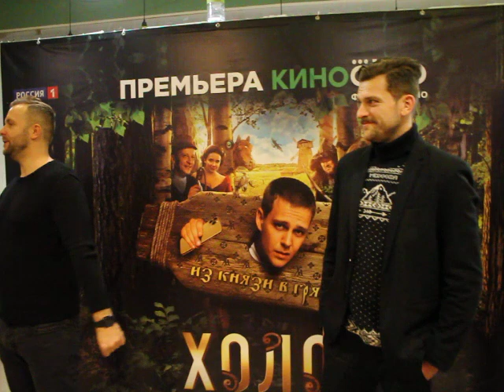КИРИЛЛ НАГИЕВ И КЛИМ ШИПЕНКО ПРЕДСТАВИЛИ В ПЕТЕРБУРГЕ НОВУЮ КОМЕДИЮ «ХОЛОП»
25 декабря в кинотеатре Объединенной сети «Кино Окко» - «Формула Кино Галерея» состоялся премьерный показ новой комедии «Холоп».
Гостям премьерного показа в Санкт-Петербурге картину лично представили режиссер Клим Шипенко и актер Кирилл Нагиев.

Петербургскую премьеру посетила мама Кирилла Нагиева и экс-супруга Дмитрия Нагиева, радиоведущая, писательница Алиса Шер.

Билеты на премьерный показ доступны на сайте Объединенной сети кинотеатров «Кино Окко» («Синема Парк» и «Формула Кино»).

Новая комедия «Холоп» расскажет историю эгоистичного «мажора» Гриши, который в один не очень прекрасный день после аварии приходит в себя… в 1860 году в барской усадьбе. Теперь он – обычный холоп без связей и связи: о смартфонах здесь не слышали, а все вокруг него – крепостные. Грише предстоит пройти непростой путь, чтобы из наглого сынка богатых родителей превратиться в человека, который умеет ценить простые вещи, умеет дружить, ну и, конечно, любить.

Клим Шипенко, режиссер-постановщик:

«О проекте я узнал года 1,5 назад. Мой продюсер и партнер Эдуард Илоян посоветовал обратить на него внимание, он хотел, чтобы я снимал картину. Концепт меня заинтересовал: как молодого человека пытаются перевоспитать весьма необычным и даже радикальным способом. Я такого раньше не видел, мне это очень понравилось. К тому же я еще не пробовал себя в комедии в чистой форме, и сценарий показался мне подходящим для дебюта в жанре. Тем более, я оказался в замечательной компании – с лучшими авторами Comedy Club, с продюсерской командой Yellow, Black & White».

Кирилл Нагиев, актер:

«В один прекрасный день, рано утром, когда я был в Петербурге, мне позвонили от Клима и спросили, могу ли я в этот же день приехать на пробы. И вечером я уже был в Москве. Сразу же прошел пробы и на следующий день стал сниматься в фильме, чему я был несказанно рад.

На площадке было очень интересно, с ребятами мы подружились сразу и до сих поддерживаем связь. Для роли мне пришлось учиться скакать на коне. Я каждый день подкармливал его, чтобы он ко мне привык. Приносил ему яблочки, и в итоге конь стал ко мне добрее».

Жанр: комедия

Продюсеры: Эдуард Илоян, Таймураз Бадзиев, Вячеслав Дусмухаметов, Виталий Шляппо, Денис Жалинский, Алексей Троцюк, Вадим Верещагин, Рафаел Минасбекян.

Режиссер: Клим Шипенко

Автор сценария: Дарья Грацевич, Антон Морозенко, Дмитрий Пермяков

В ролях: Милош Бикович, Александра Бортич, Александр Самойленко, Иван Охлобыстин, Мария Миронова, Олег Комаров, Ольга Дибцева, Кирилл Нагиев, Софья Зайка, Азамат Мусагалиев, Андрей Малахов, Рома Жёлудь и др.